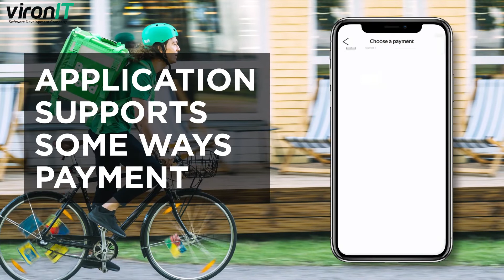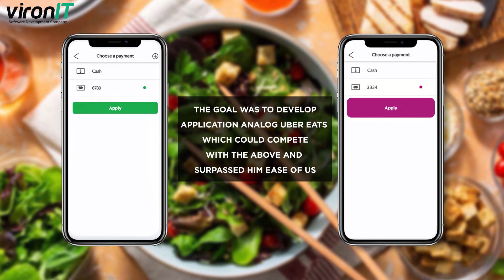Food Delivery Application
Do you want to know the cost of your idea?

We would be glad to give you the right advice on how to save time & money and how to get an investment.